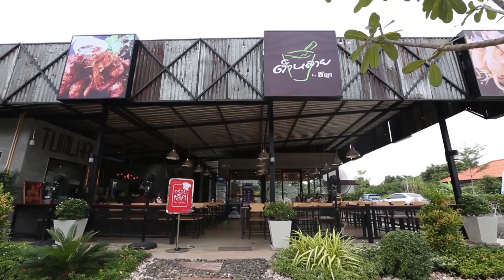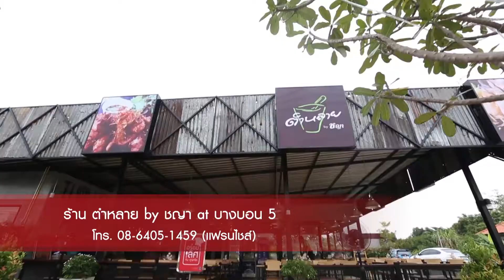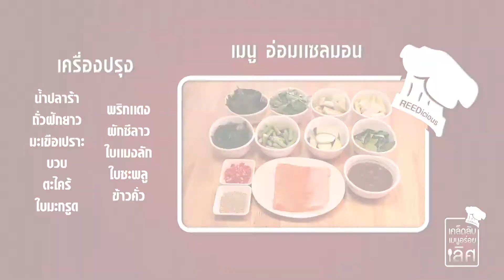อร่อยเลิศกับคุณหรีด ตำหลาย by ชญา at บางบอน 5 OA. 09-11-58